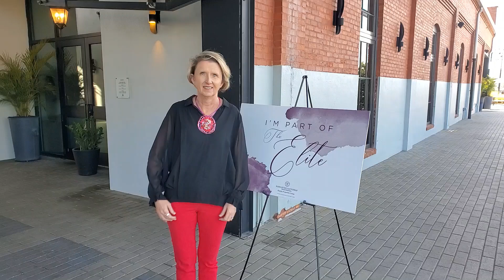Berkshire Hathaway Elite Event | Top 3% Chairman's Circle Gold Recipient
I am beyond grateful to have been awarded Chairman's Circle Gold at Berkshire Hathaway's Elite event last week! This mean I am in the top 3% of real estate agents. This wouldn't be possible without YOU! Thank you for your support and trusting me with your real estate needs.